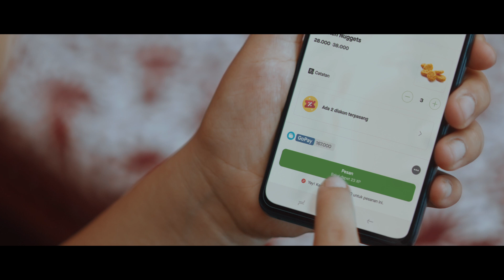Iklan GoFood - Ibu Sedang Sibuk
Agency: Creativelabs
Directed by: Ica Lawendatu